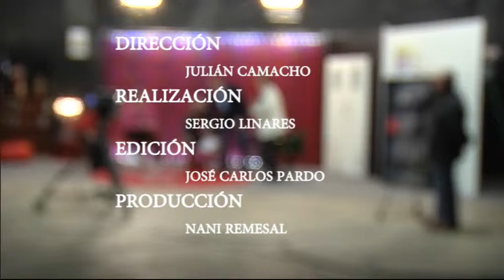"LA TERTULIA" (9 de marzo, bloque 3)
LA TERTULIA 9 MARZO Bloque 3
Imás Tv
2015